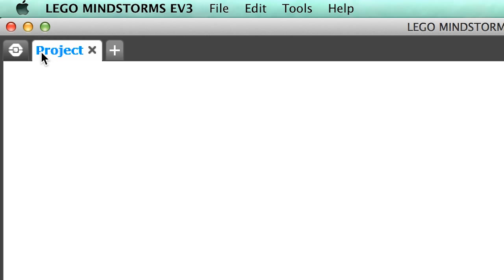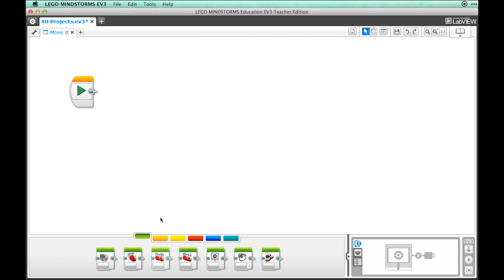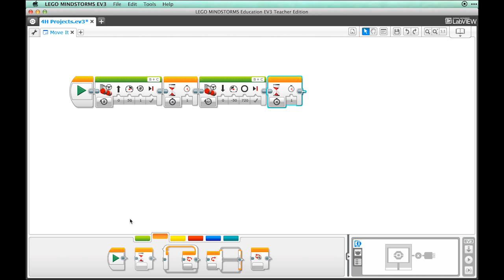Robotics 1 with EV3 Activity 5: Let’s Get a Move On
4-H members view this video as part of completing the project called Robotics1 with EV3, which is available from Ohio State University Extension, 4-HYouth Development.